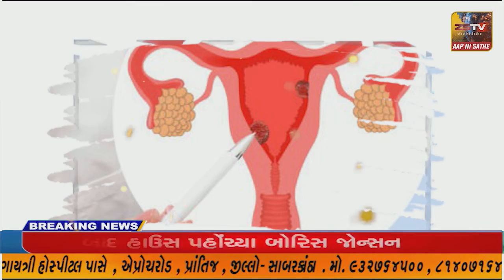ડોલવણના કલકવા ગામમાં પારંપારિક ચૌધરી લગ્ન બળદગાડામાં વરઘોડો નીકળ્યો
તાપી જિલ્લાના ડોલવણના કલકવા ગામમાં પારંપારિક ચૌધરી લગ્ન બળદગાડામાં વરઘોડો નીકળ્યો//ZSTVNEWS.//